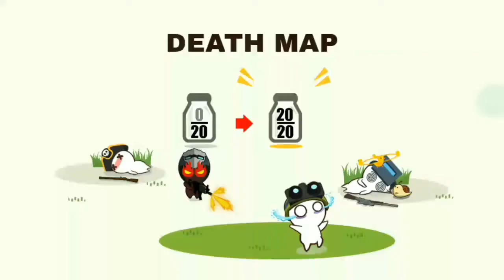Bermain Umum 👍 (Electric - Desperado) | MilkChoco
Kali ini Bejo bermain MilkChoco di Death map dengan hero Electric dan Desperado. Apakah banyak hal seru? Mari kita tonton bersama😉

*fun edited by Yusuf A.

~ music free license